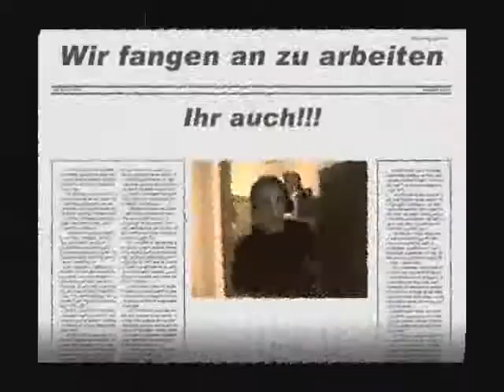Offizieller DSt Projektwochefilm 2007 Part 1